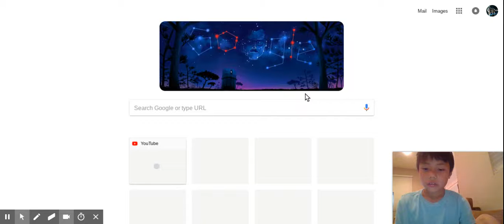New Kinder Eggs being brought to America